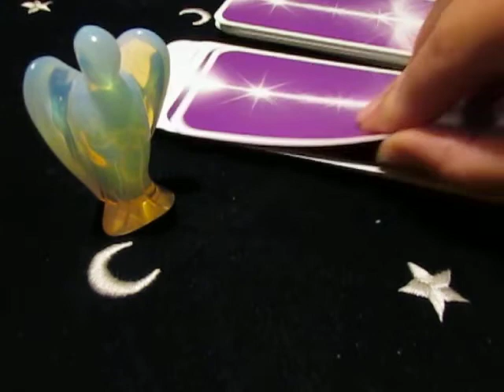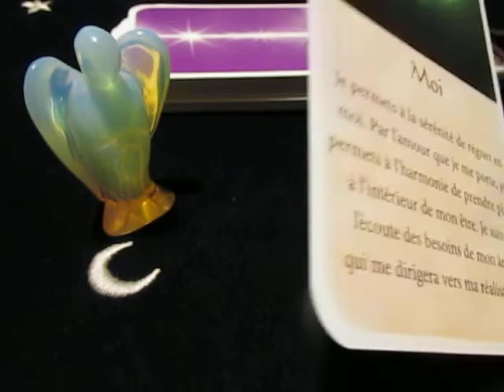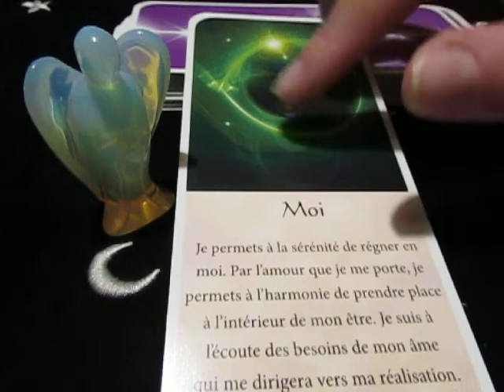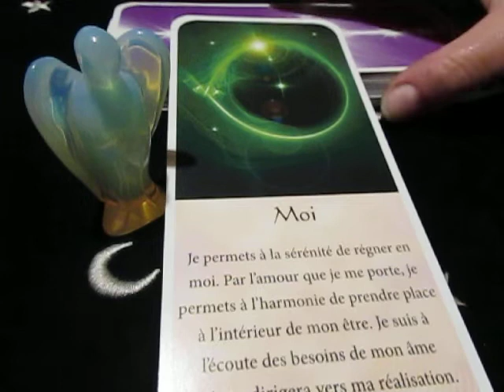CARTE QUI S’ÉLÈVE TÔT du 8 Juin 2020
Tarot oracle Voyance Consultation Privée, contact au ☎ 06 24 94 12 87
 Vous souhaitez des infos pour une prise de rendez vous, un ressenti photo, une question avec le pendule,  un message avec un archange, un conseil, une question, une guidance, un tirage de cartes avec le tarot ou un oracle.

b lune